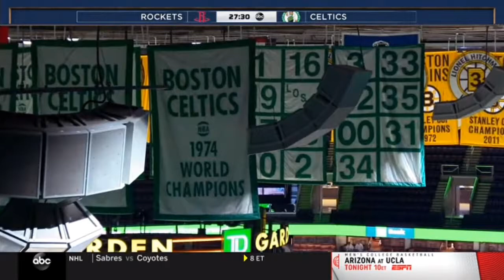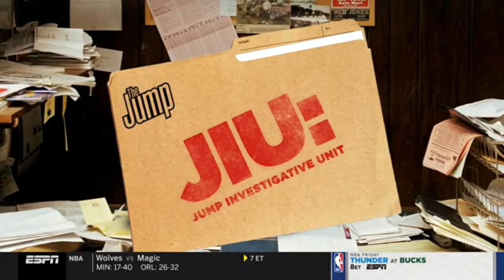Paul Pierce & Tracy Mcgrady Fight over Rockets vs Celtics l The Jump